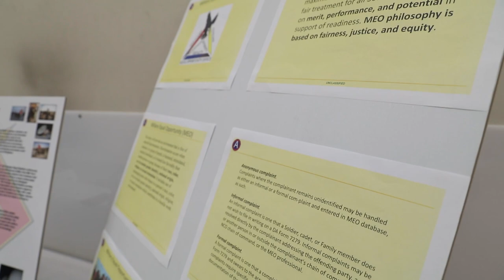U.S. Army Heritage of MEO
Army Heritage of MEO
CAMP ARIFJAN, KUWAIT
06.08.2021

MSG Carla Clark-Pitchford gives us the Army Heritage of MEO at the PX in Camp Arifjan Kuwait, June 8 2021.

Film Credits: Video by Spc. Juan Carlos Izquierdo

Equal Opportunity
Camp Arifjan
Kuwait
U.S. Army Central
Army Heritage
MEO